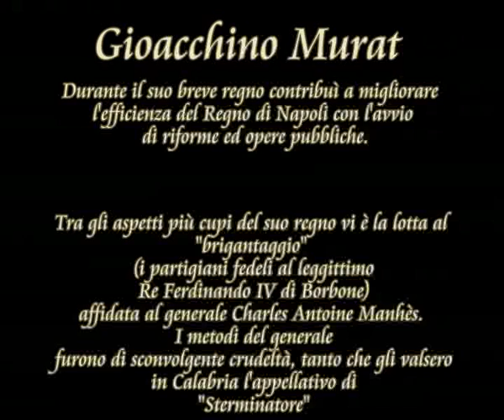Gioacchino Murat (Re di Napoli 1808-1815) - Fuoco su di me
Scene tratte dal film "Fuoco su di me".

La storia del breve regno di Gioacchino Murat (Re di Napoli 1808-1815):
- l'arrivo a Napoli
- la riconquista di Capri sottratta agli
    inglesi
- il difficile rapporto con Napoleone
- il tentativo di unificare l'Italia con
    Napoli come capitale
- la morte avvenuta per fucilazione

Un film di Lamberto Lambertini. Con Omar Sharif, Massimiliano Varrese, Sonali Kulkarni, Zoltan Ratoti, Maurizio Donadoni, Nicola Di Pinto. Genere Storico, colore 100 minuti. - Produzione Italia 2006.